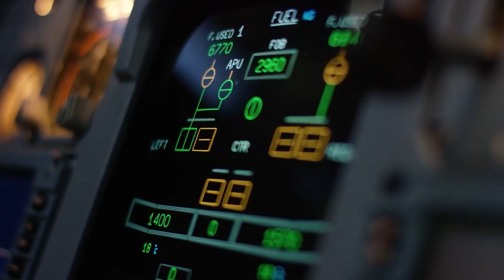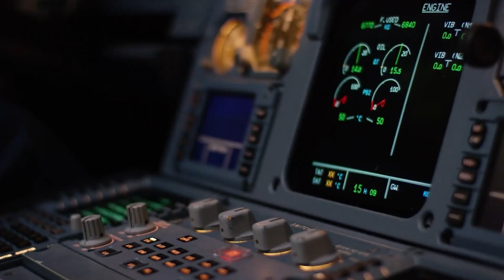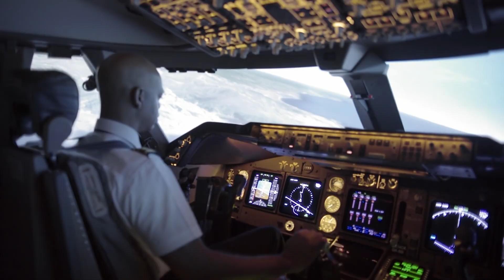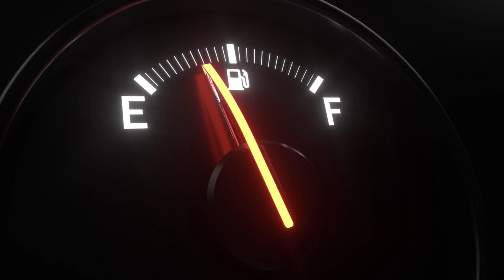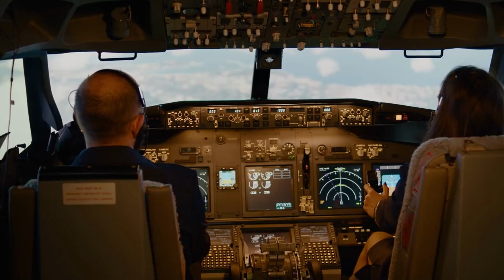What If All Commercial Flights Were Piloted by AI?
Would you board a plane with no human pilot?
In this episode of Imagine This, we fasten our seatbelts and take off into a world where every commercial flight is fully AI-piloted — no captain, no co-pilot… just code.

Could AI outperform humans in the skies? What happens when weather gets wild, systems glitch, or birds go full kamikaze? And would passengers feel safer… or start reaching for the emergency exit before takeoff?

We explore the tech, the tension, and the terrifyingly real possibilities of replacing pilots with processors — all while keeping it a little funny and a lot thought-provoking.